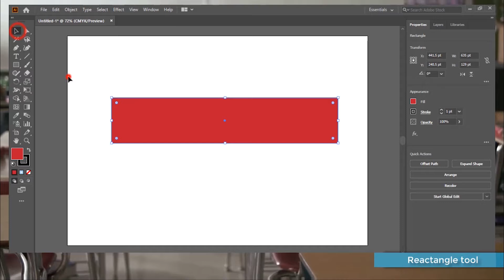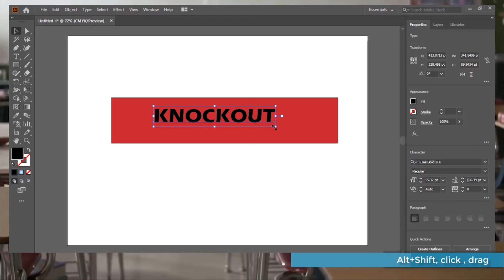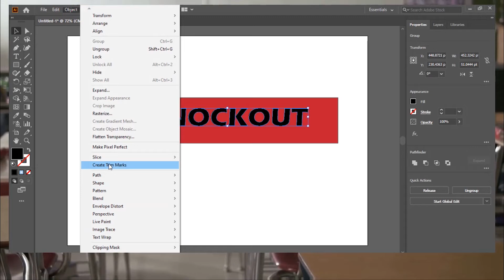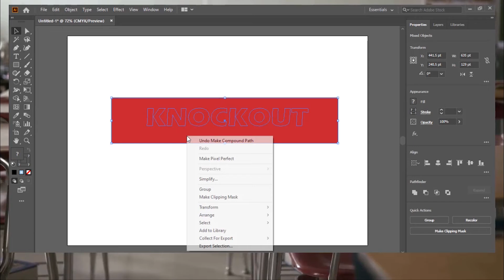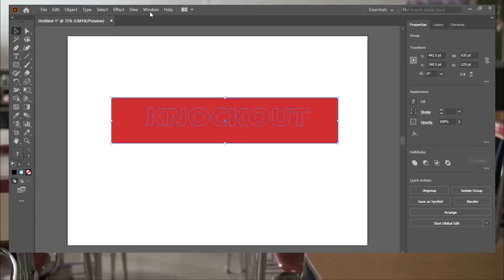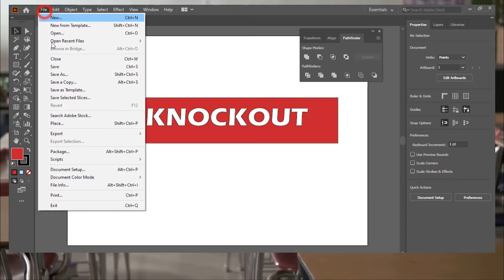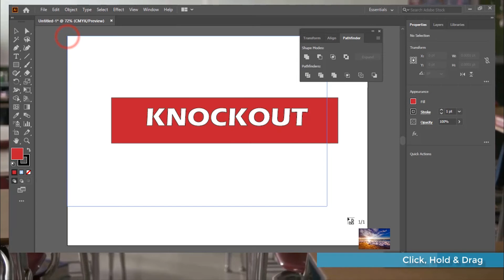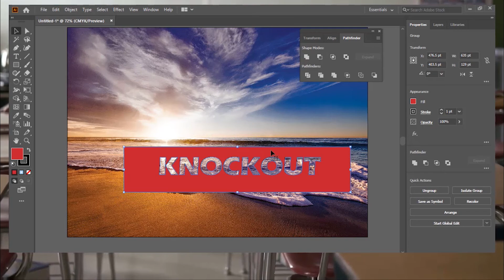How to create KnockOut Text in Adobe Illustrator Free 2021 Latest